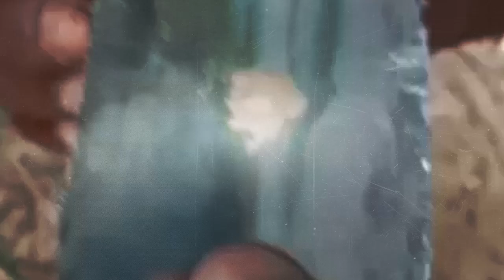ରବିବାର ଭଦ୍ରକରୁ ମହାପଞ୍ଚାୟତ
ଓଡ଼ିଶାରେ ବଢି ଚାଲିଛି ଧଳା_ଜହର ବେପାର । ବାଲେଶ୍ୱରରୁ ଭଦ୍ରକ - ସାରା ଓଡ଼ିଶା । ଖାଲି ଆତତାୟୀଙ୍କ ହାତରେ ଧଳା ଜହର ନା ସେମାନଙ୍କ ପଛରେ ଆଉ କାହାର କଳାହାତ .ମହାପଞ୍ଚାୟତ ରେ ଆପଣ କରିବେ ନିଶାବ ...ରବିବାର ଭଦ୍ରକରୁ ମହାପଞ୍ଚାୟତ ...